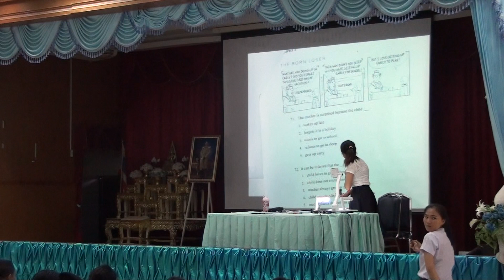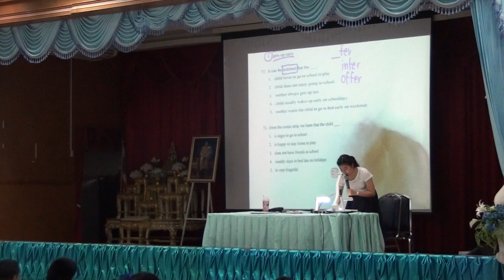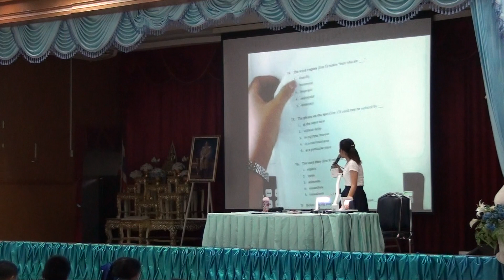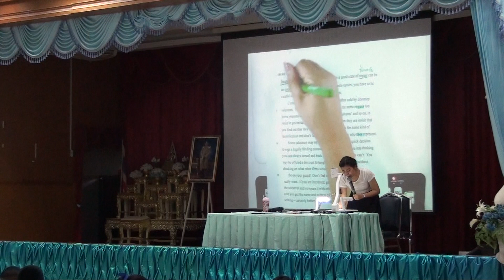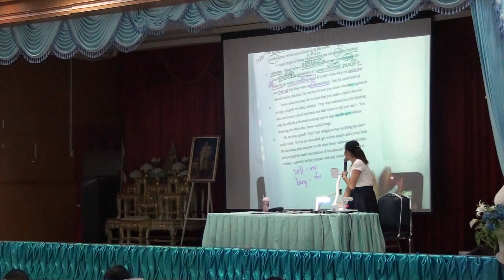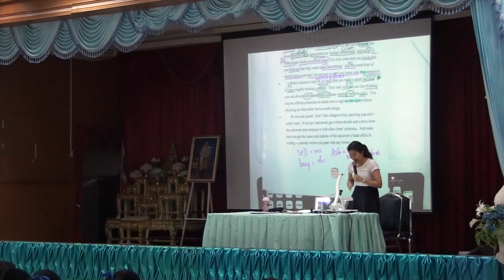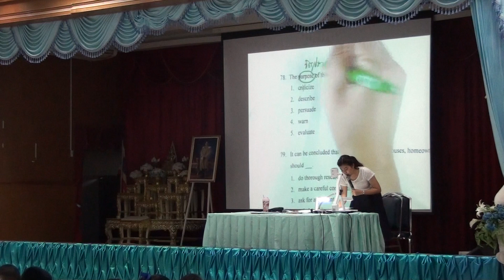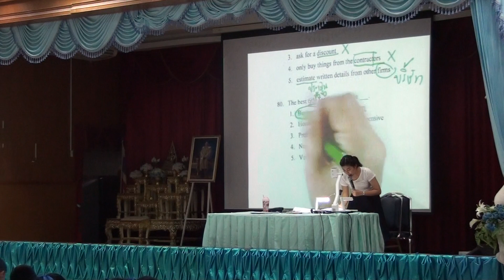ติว ม.6 onet อังกฤษ ศรีธานี โดยครูอุ้มบุญ พินทะ16 กพ 2561